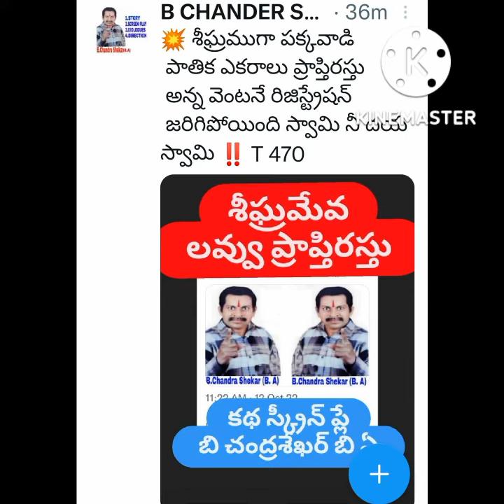శీఘ్రమేవ పక్కవాడి పాతిక ఎకరాలు నాకు ప్రాప్తిరస్తు‼️📽️ B ChandraShaker B🦁 9640037003 🦁🦁